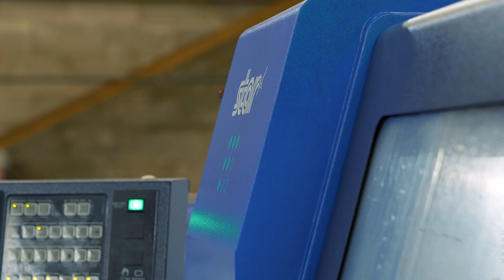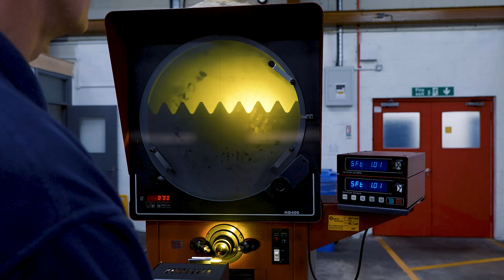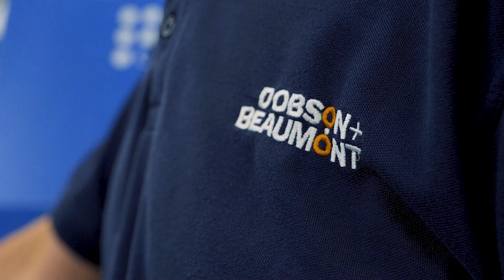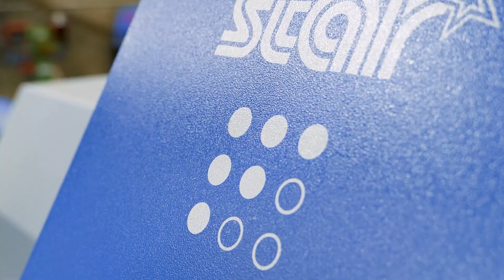How did Dobson & Beaumont TRIPLE their turnover?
An incredible story of transformation from pandemic challenges to now tripling their turnover at Dobson & Beaumont Ltd. 🎥

But what’s the secret behind their rapid success?

This Lancashire-based specialist in thread rolling and precision-engineered components already had the experience and knowledge to thrive. However, their recent investment in Star technology has revitalised the company, giving them the capabilities to explore new business opportunities that were previously out of reach.

Watch as MTDCNC's Lyndsey Vickers and Richard Guest of Dobson & Beaumont Ltd discuss the company's remarkable growth and their venture into sliding head lathe technology.